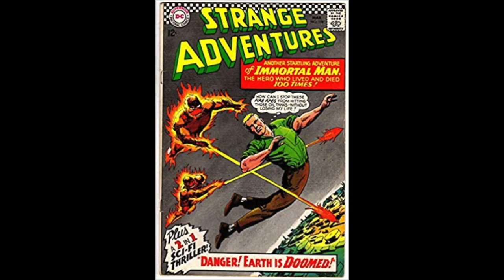Season 1 Episode #2 October 22nd 2019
Steve Mitchell Discusses his experience meeting Jack Sparling and the cover of Strange Adventures